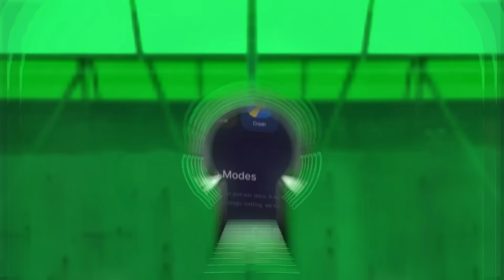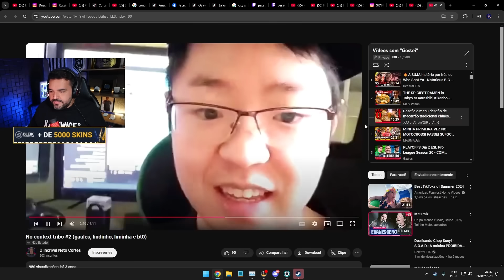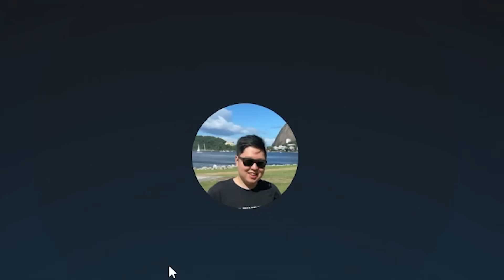OS MELHORES MOMENTOS DAS LIVES 🤣 (Gaules, MCH, Liminha, BT, Steel..) #54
Esse vídeo é um compilado dos momentos mais engraçados das lives! (Gaules, MCH, Liminha, BT, Steel..)

OBS: Esse canal não é do Gaules, todo o conteúdo do vídeo é de autoria do Gaules e esse canal apenas disponibiliza trechos e compilados das lives dele.